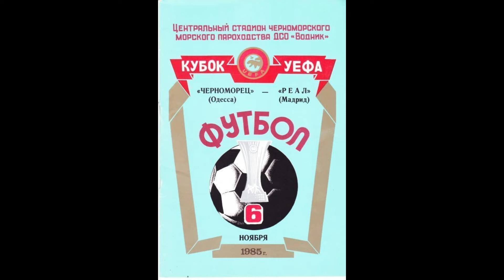Ми з Олександром Федоренко. В'ячеслав Кульчицький. Легендарний "Чорноморець" ХХ століття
Разом зі спортивним оглядачем футбольного сайту UA Football згадували легендарні матчі "Чорноморця" 35-річної давності з мадридським "Реалом" в рамках 1/16 фіналу Кубка УЄФА. Говорили про легендарного голкіпера і тренера Анатолія Зубрицького, якому виповнилося б 100 років. Сьогодні його ім'я з гордістю носить дитяча спортивно-юнацька школа "Чорноморець"

Програма "Ми" з Олександром Федоренко

Гість студії: В'ячеслав Кульчицький - журналіст, спортивний оглядач

Тема: Легендарний "Чорноморець" ХХ століття